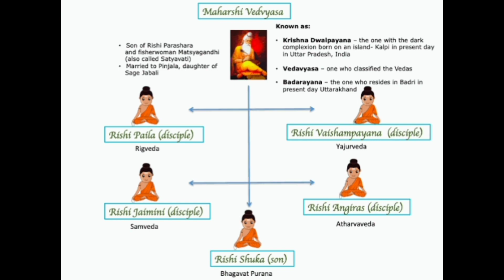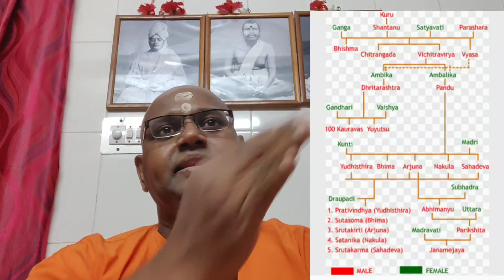Sri Vyasa Poornima "Guru Poornima" Special discourse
"Guru Poornima" Special discourse